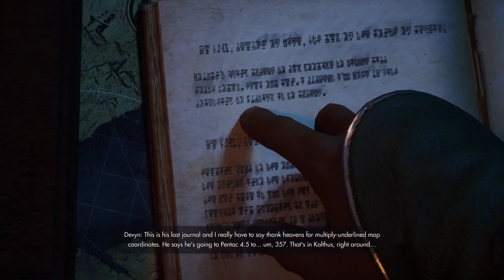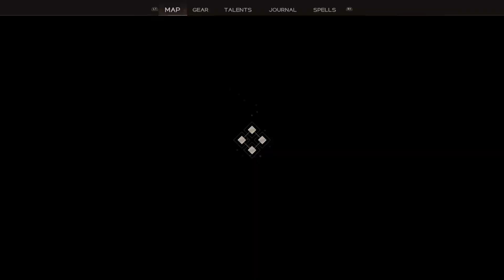Immortals of Aveum Pt. 6- The Knowledge of Metal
Welcome to Immortals of Aveum! A Magic-based FPS released by EA Originals. We play as Jak, A Magni who joins up with Elite Battlemages in a conflict that has gone on for a Millennia known as the Everwar. This war has been fought for over magic by 5 kingdoms for control of Aveum and it’s up to us to turn the tide of the war!

These videos are also made to help my friend Shelby, who has entered a contest for Inked Magazine. and help her win!